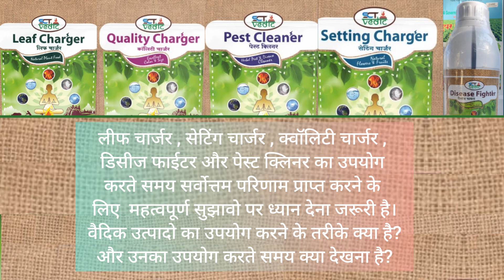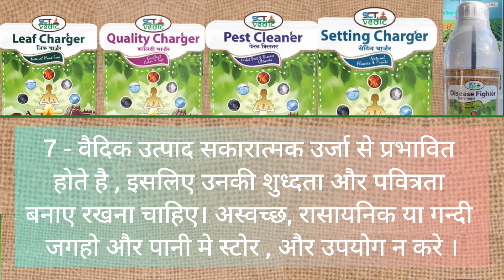SCT Vedic _ वैदिक उत्पाद || Soil Charger Technology Vedic ‼️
SCT Vedic
Soil Charger Technology Vedic
SCT Technology
SCT वैदिक
Soil Charger Technology Vedic Products
Soil Charger Technology Vedic Marathi
सोईल चार्जर टेक्नोलॉजी